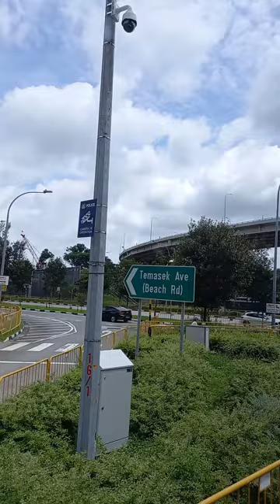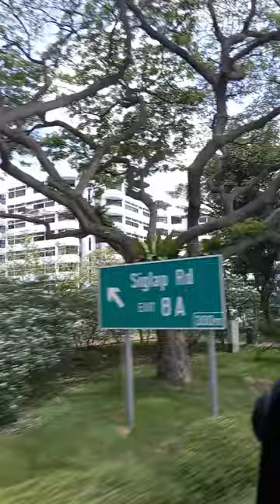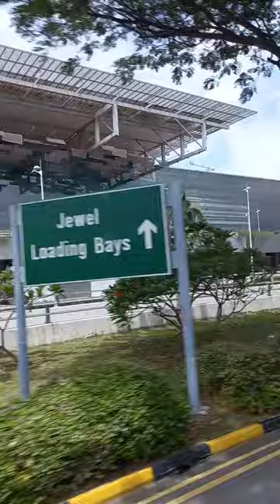City Tour Singapore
Singapore is an island country in south Asia. Singapore has four official languages like English, Malay, Tamil and Mandarin. Singapore has multi religion society but the most followed religion in Singapore is Buddhism. It is very beautiful country and has many tourism attractions.